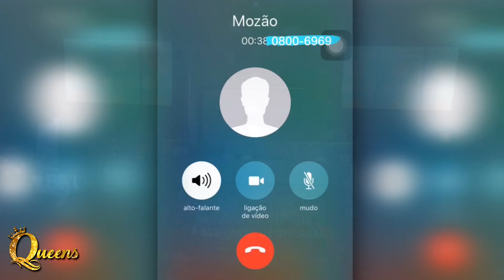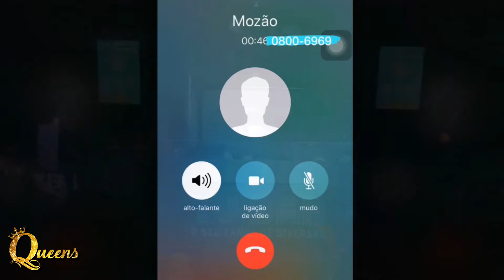Latisha Samedi - Anjo (Queens O Concurso 18/02/18)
Latisha Samedi é uma das 6 Queens participantes da nossa SEASON11!
No domingo do dia 18/02/18 tivemos a 1ª etapa avaliatória da 11ª temporada do nosso concurso, onde todas as Queens fizeram performances com o tema TODO CARNAVAL TEM SEU FIM!

Festa Queens O Concurso, todos os domingos, no TV Bar (Copacabana - RJ).